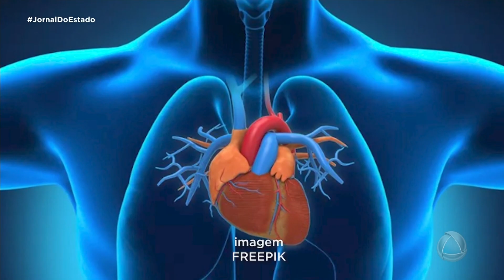Segundo dados do Instituto Nacional de Cardiologia cresce o número de casos de infarto, entre jovens